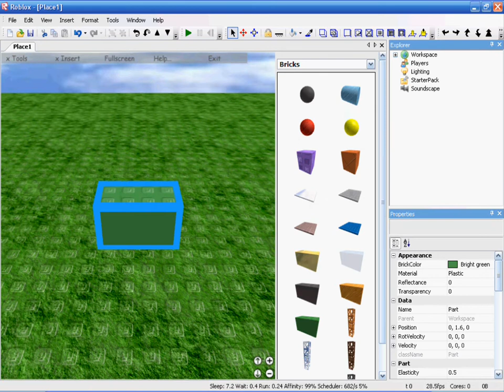ROBLOX Tutorial August 2009 Getting a Trampoline.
Well not as epic as the others, but I ran out of time a bit  =/